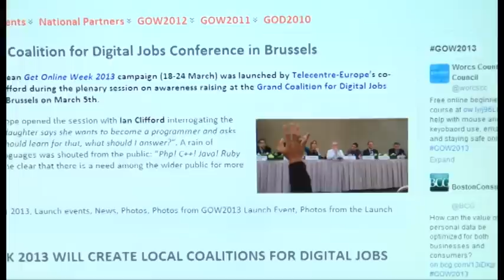JAVA E INTERNETIT